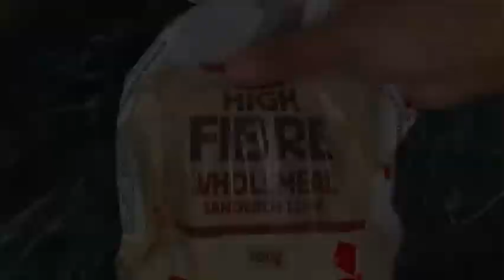Tri colour sandwich and Toast | Paneer Avocado toast | Vegrecipeswithsumasunil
Tri colour Sandwich and Toast